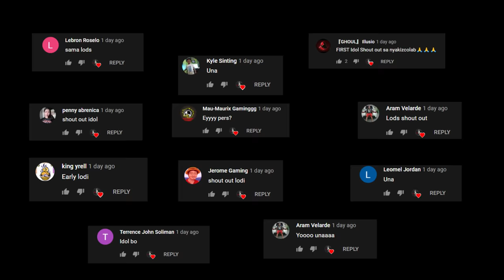SOLO SQUAD: KILLING SQUADS WITH KAR98!(ROS GAMEPLAY)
"Silencer sa kar98 is lit"

PC SPECS:
CPU: I7-9700KF
GPU: RTX 2080 TI Asus turbo 11gb
Memory: 32 GB 3200Mhz RIPJAWS
MOTHERBOARD: MSI z390 tomahawk
500 SSD: KINGSTON
2TB HARD DRIVE DISK

Track:   Coopex & The FifthGuys - The Kid (ft. GODMODE)

Track: Lucha X Godmode - Shiver

Track: ON THE HUNT x GODMODE - The Force

Track: TH3 DARP X Godmode  - UNITY

Track:   Lucha x Godmode - Bring It On

Track:  OVRDSE & GODMODE - In Your Mind

Track:   Lucha & Godmode - Never Give Up

Track:  Lucha x Godmode - I'm A Monster

Track: TH3 DARP X GODMODE - Champion

Track:   TH3 DARP X Godmode - Phoenix